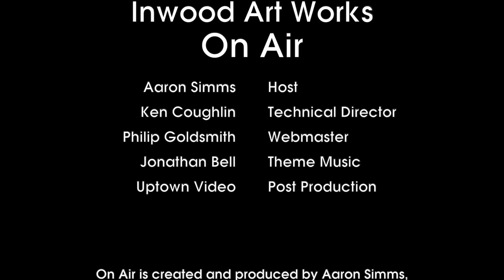On Air Live N' Local: Pedro da Silva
Welcome to Inwood Art Works On Air!  Where we meet the musicians, filmmakers, writers, theater makers, and artists of all stripes that make their home in what we call affectionately "Upstate Manhattan."  Hosted by Aaron Simms.  Recorded at Good Shepherd in Inwood, NYC.

Pedro H. da Silva is a multicultural composer, equally at home writing for orchestra, for film, a Middle Eastern ensemble, and his rock band Tritone King. He’s also an innovator of the Portuguese guitar, classical guitar, and other plucked string instruments. Pedro has performed and recorded his own works as a soloist with the Academy of St. Martin in the Fields, the London Metropolitan Orchestra, and Orchestre Lamoureux in Paris, among others. The José Limón Dance Company commissioned Pedro to compose a ballet performed and recorded by the Manhattan Camerata, a chamber ensemble he co-founded with his wife Lucia Caruso.

Equally acclaimed as a film music composer, Pedro received awards at the Cannes Film Festival, Sundance, South by Southwest, and at the Venice Biennale. The films he has worked on have been the official selection of more than 60 international festivals. Pedro is a faculty member at New York University teaching composition, guitar, mandolin, banjo, and sitar. He also presents masterclasses and lectures internationally at museums, universities, and other artistic institutions.

Inwood Art Works programming is made possible by the New York State Council on the Arts with the support of the Office of the Governor and the New York State Legislature.